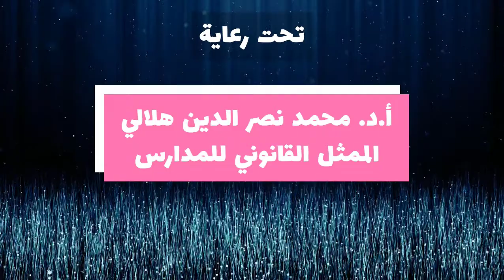عادات وتقاليد الشعوب في رمضان - المملكة العربية السعودية للأستاذة/ رحاب إبراهيم الرفاعي